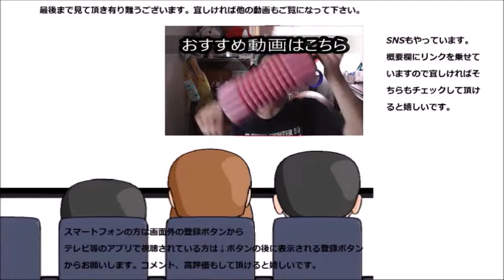ローソン ジャンボポークフランクを食べてみたら予想以上に旨かった……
ローソン　粗挽きポークフランクを食べてみました。ソーセージってこんなに美味しかったんだ……